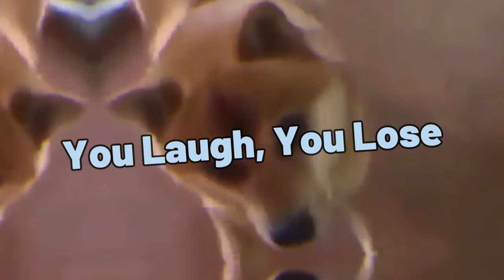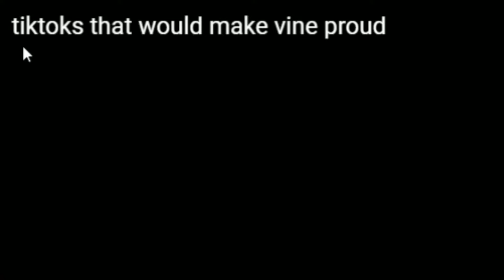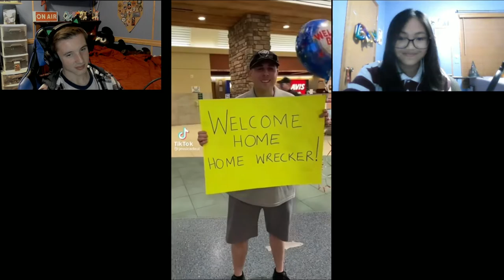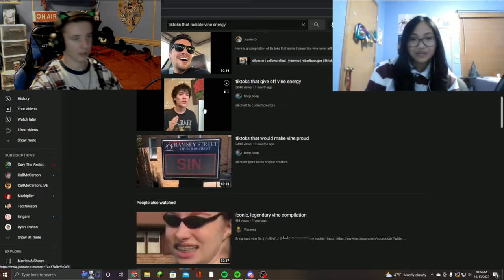TOO MUCH... || You Laugh You Lose #5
In today's video me and Ella reacted to some funny videos I guess...